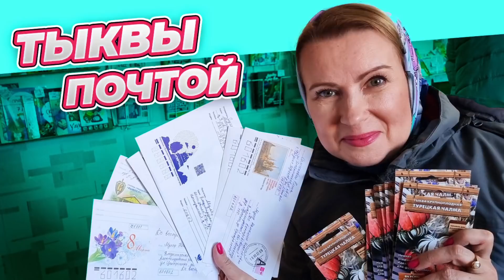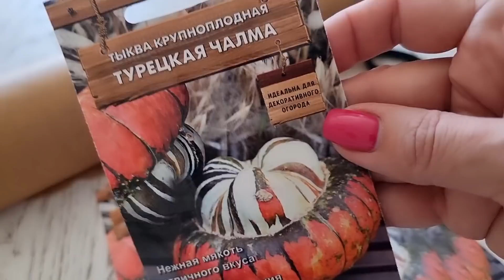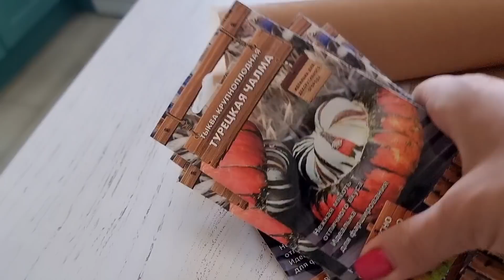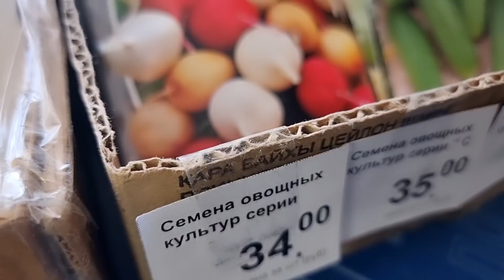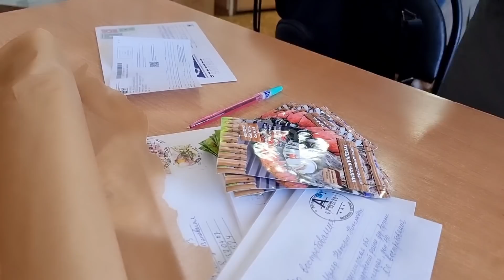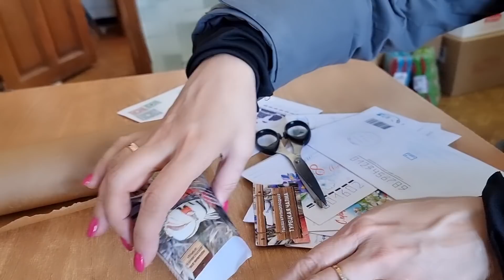19 МАРТА | МОЮ ПОЛОВИНУ ЕЩЕ ПОПОЛАМ | СКОЛЬКО СТОЯТ ДРОВА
Обещала с вами поделиться семенами тыквы. Выполняю. Муж чистит снег. По пути встретили заготовку дров. В конце выпуска произошла небольшая накладочка...

Мой телеграм канал Таша Муляр. Жизнь без дублей.

Телеграм канал художницы Натальи Овчинниковой Картины Натальи О.